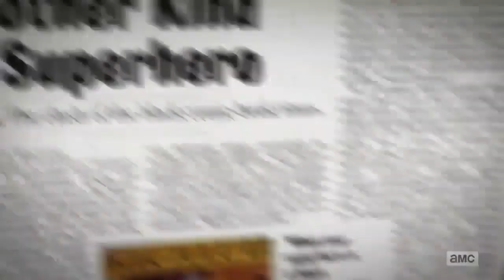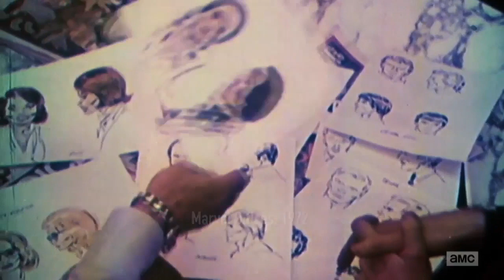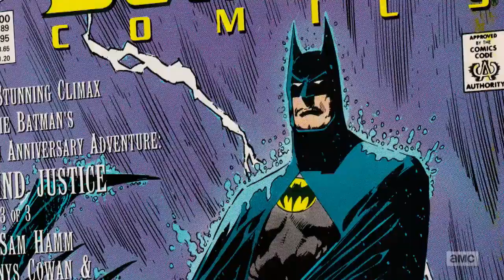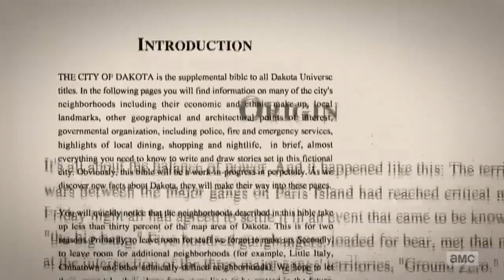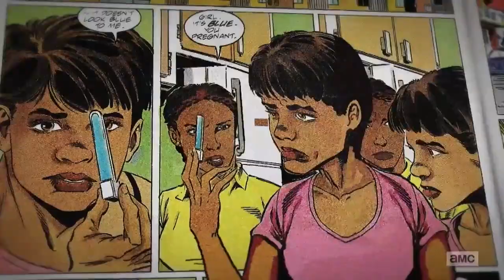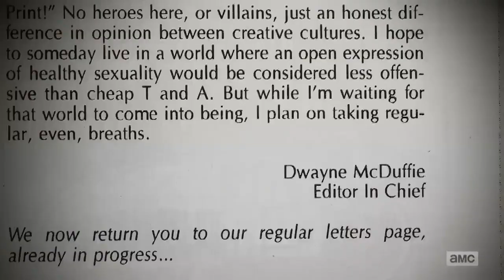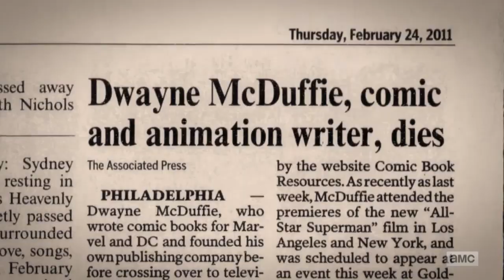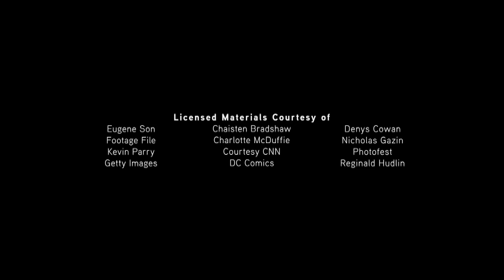Robert Kirkman's Secret History Of Comics: S01E05: The Colour Of Comics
The Walking Dead creator Robert Kirkman explores the origins, people and events that have shaped the comic book world in this documentary series.

In episode 5, the show looks at the African-American contribution via the company that was Milestone Comics, founded and formed in 1993 by Dwayne McDuffie, Denys Cowan, Michael Davis and Derek T. Dingle.